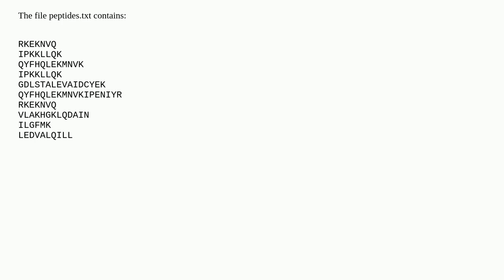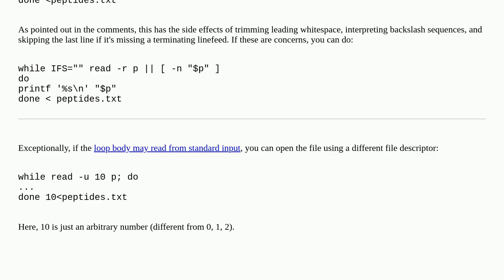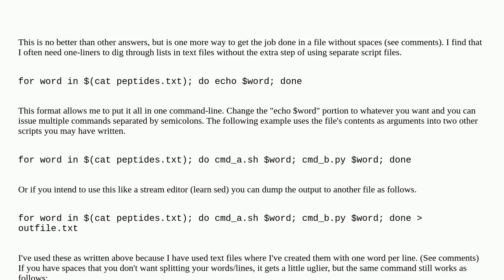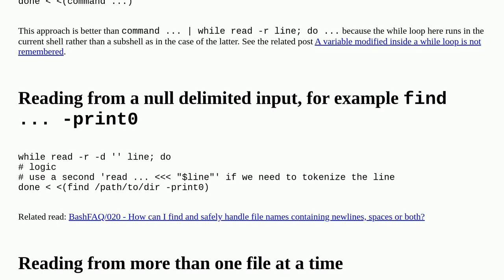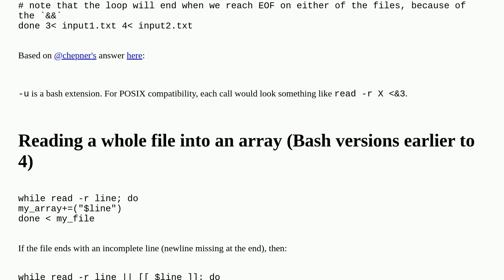Looping through the content of a file in Bash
A special thanks goes out to the community

  linux loops bash unix io